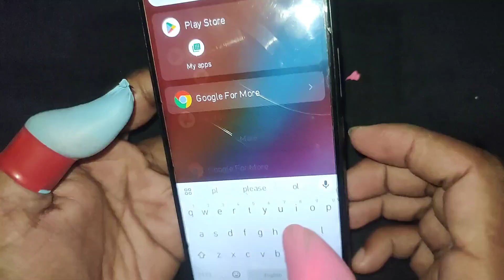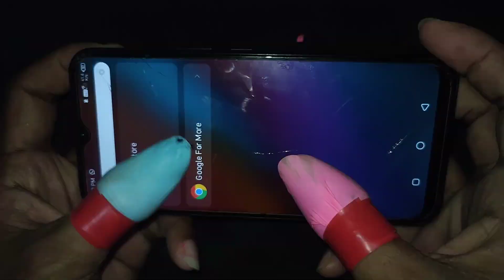Free Fire Finger Sleeves | Gaming Finger Sleeves | Homemade Finger Sleeves Making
Free Fire Finger Sleeves